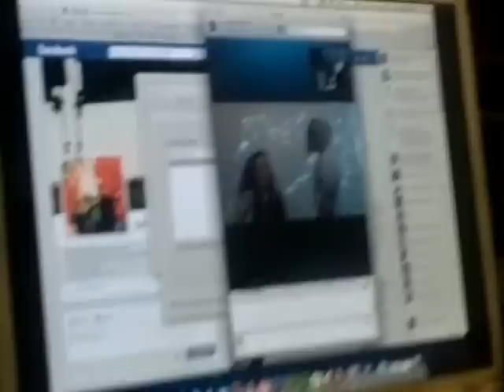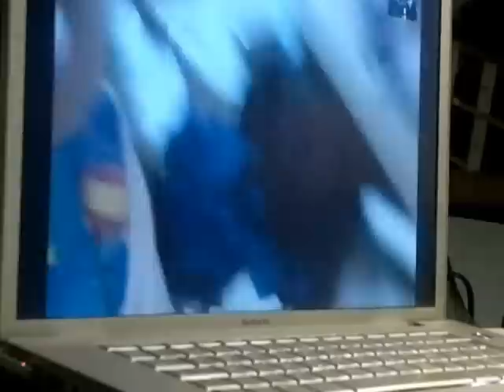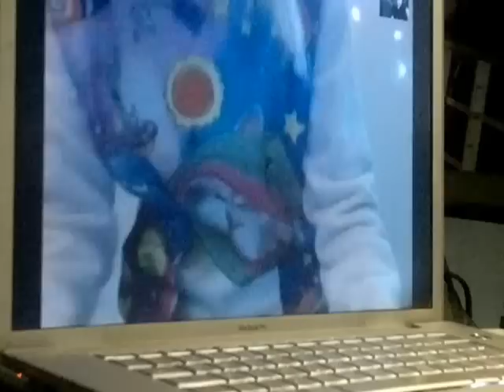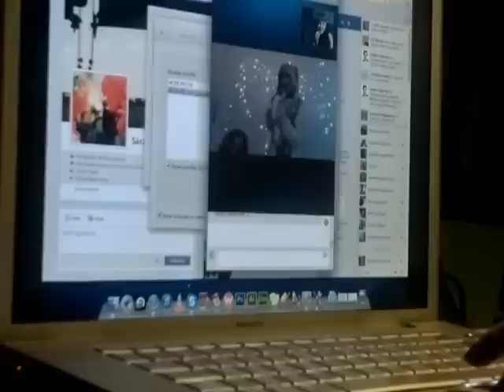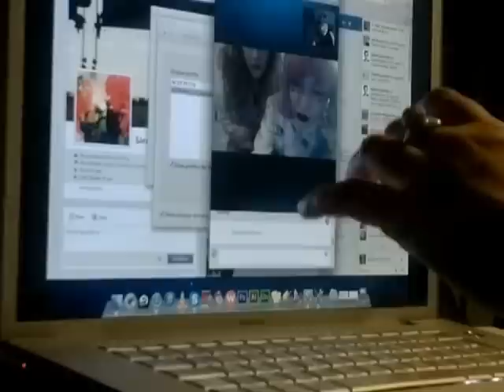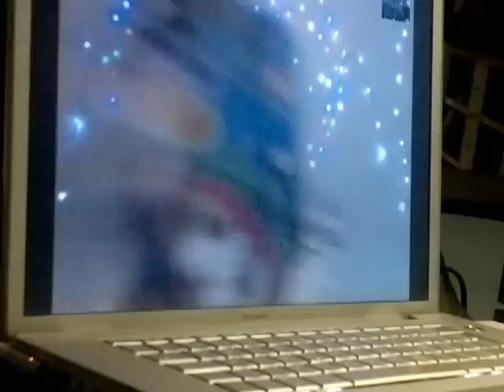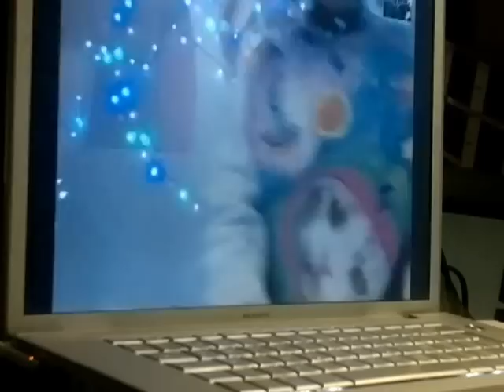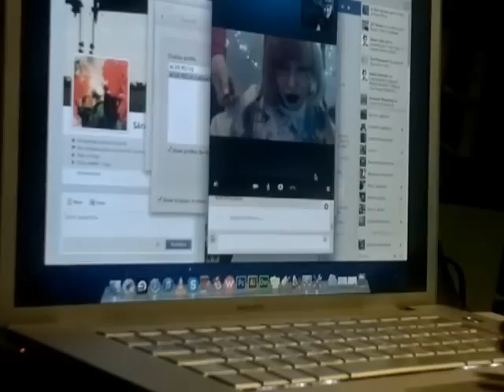KSK Sara a miao 2013-01-12-1394.mp4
KSK